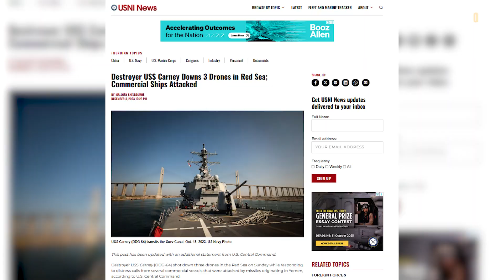The US Navy's Ultimate Multi Mission Warship in 2025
Imagine a warship that can track 100 threats at once, launch Tomahawk missiles over 1,000 miles away, and defend against ballistic missiles—all while steaming at 30+ knots through enemy waters. This is the Arleigh Burke-class destroyer, the backbone of the US Navy, with 74 active ships as of 2025 and more under construction. Did you know one recently downed Houthi drones in the Red Sea, proving its real-world dominance?